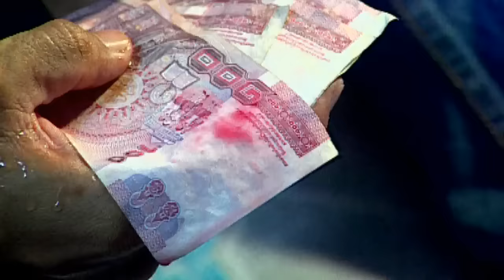กระเป๋าแบนแฟนทิ้ง - เอกราช สุวรรณภูมิ【OFFICIAL MV】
เพลง : กระเป๋าแบนแฟนทิ้ง
ศิลปิน : เอกราช สุวรรณภูมิ
อัลบั้ม : เทพบุตรลูกทุ่ง